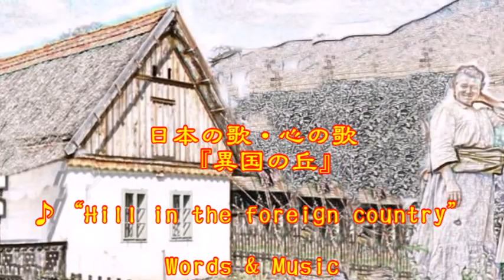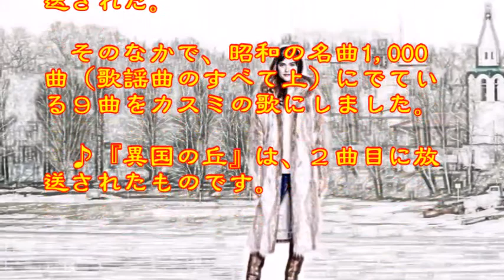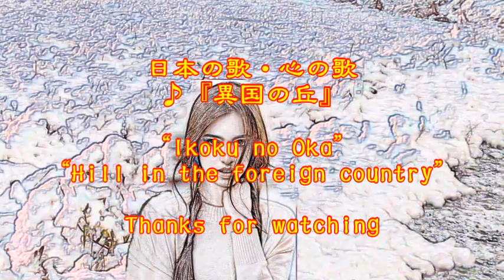♪『異国の丘』日本の歌・心の歌 Japanese Songs old & new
日本の歌・心の歌　『異国の丘』♪“Hill in the foreign country”
Words & Music　作詞：増田幸治　補作詞：佐伯孝夫　作曲：吉田　正

６月１５日NHK深夜便の「にっぽんの歌こころの歌」で『吉田正作曲作品集』と題して１０曲が放送された。そのなかで、昭和の名曲1,000曲（歌謡曲のすべて上）にでている９曲をカスミの歌にしました。♪『異国の丘』は、２曲目に放送されたものです。